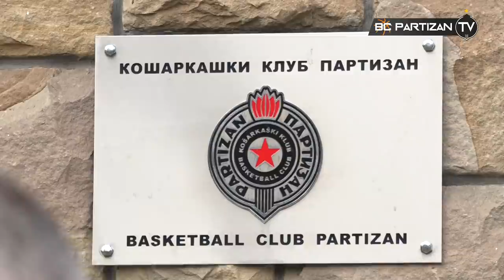BC Partizan TV: Saša Pavlović, član UO KK Partizan, o klupskim aktuelnostima